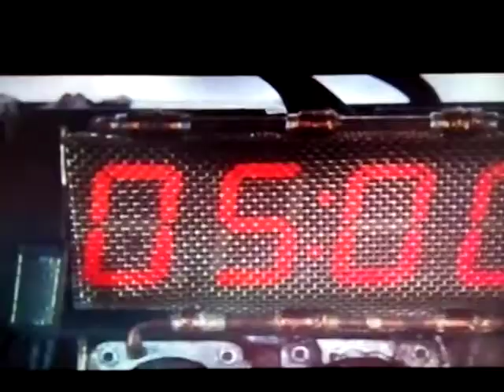Top 10 de mes films préférés de 2017 numéro 10 et 9 ( avie personnelle )